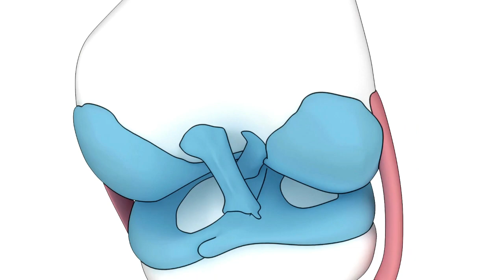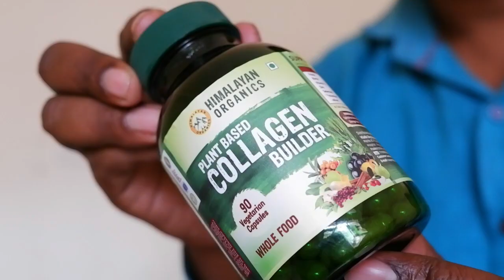Heal PCL Injury Fast! 5 knee ligament Recovery Exercises/लीगामेंट टूटने पर क्या करे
Welcome back to the "Sunit PhysioTherapist" channel! Today we will talk about the posterior cruciate ligament (PCL) that is located inside your knee joint. In this video, we will discuss easy home recovery exercises for PCL Ligament Injury.
Ensure healthy collagen balance with Himalayan Organics Plant-based Collagen Builder, a perfect collagen booster for skin, bones, hair, and nails. Enriched with all-natural ingredients such as Sea buckthorn, Green Amla, Sesbania Grandiflora, Acai Berry, Spirulina, Green tea, Guava, Pomegranate, and more, these collagen booster capsules make a perfect choice for your overall health.

(Amazon)
Chapters:
00:00 Introduction
00:43 Knee press exercise
00:57 What's posterior cruciate ligament
02:53 Straight leg raise in supine
03:46 SLR in side-lying
04:26 Supplements for PCL injury
05:56 Knee bending in prone
06:44 Pillow press between thigh
07:33 Knee extension in sitting